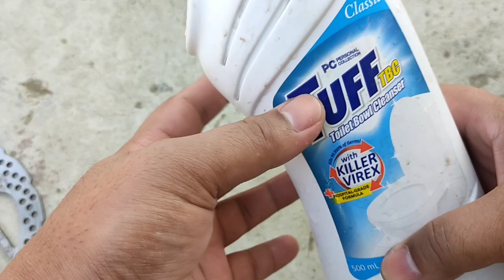PAANO LINISIN ANG ROTOR NG MTB? LUMANG ROTOR NG MTB DISC BRAKE GAWING PARANG BRAND NEW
Tuff toilet bowl cleaner good for cleaning disc Brake

TOILET BOWL CLEANER GOOD FOR CLEANING MTB DISC BRAKE ROTOR